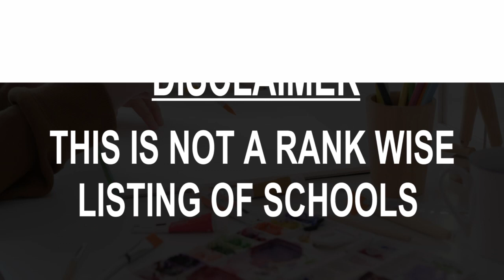Schools around Koesan, Korea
Must Watch.. Best Schools around Koesan

Click on Bell ICON to get the notification of New Videos.This is not rank wise listing of Top Schools in Koesan, it's the list of best Schools around Koesan as per the ratings given by our users.

Listed Schools:

중원대학교
85 Munmu-ro, Goesan-eup

SolBridge International School of Business
Dong-gu, Daejeon, South Korea

Korea Baptist Theological University and Seminary
Yuseong-gu, Daejeon, South Korea

UST │University of Science and Technology

안성고등학교
Anseong, Gyeonggi-do, South Korea

새로남기독학교
Seo-gu, Daejeon, South Korea

한국과학기술원 문화기술대학원

KAIST 생명화학공학과
Daejeon, South Korea

Cheongju University
Cheongju-si, Chungcheongbuk-do, South Korea

Woosong University East Campus
Private university

Chungnam National University Daedeok Campus

Yonsei University
Seodaemun-gu, Seoul, South Korea